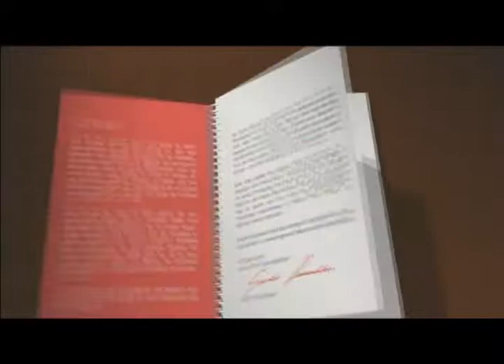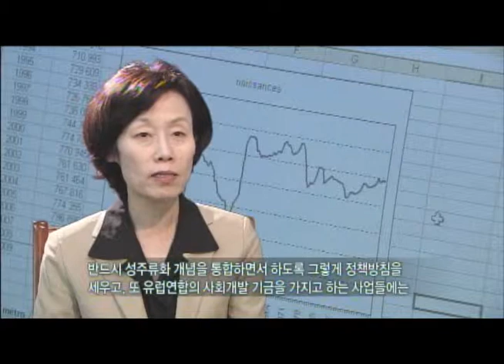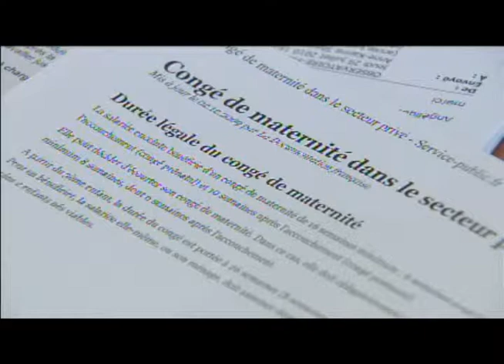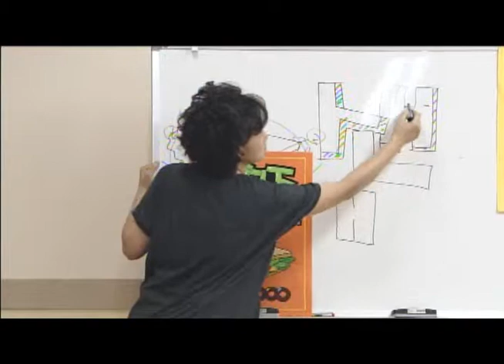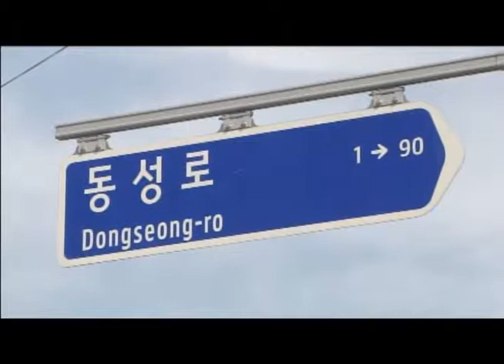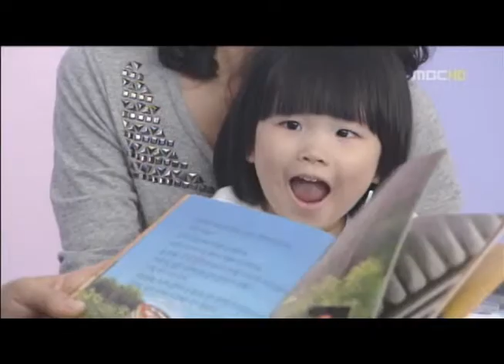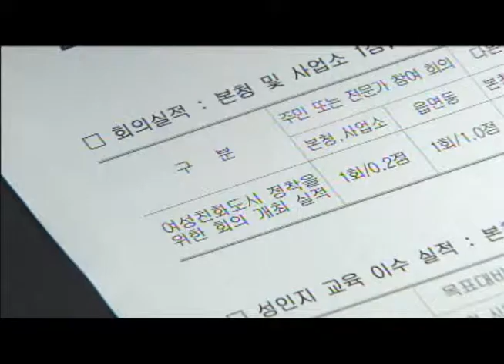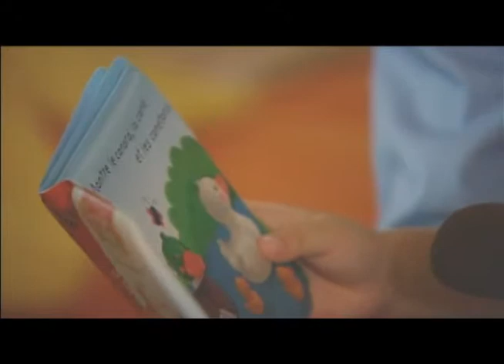기타영상 여성친화도시 교육 홍보 동영상 2011 11 21